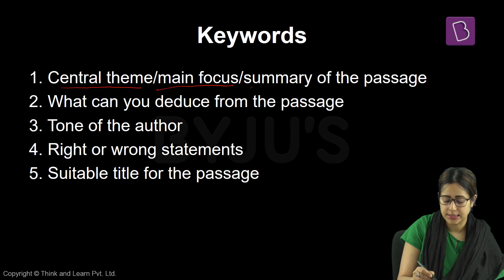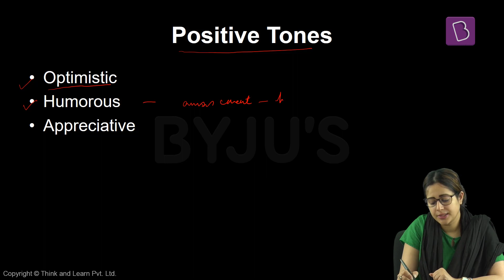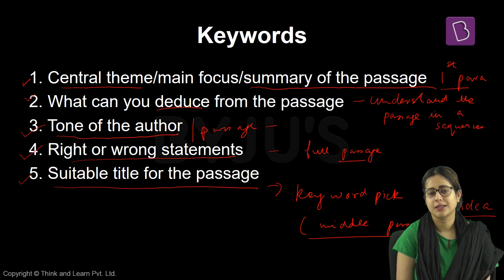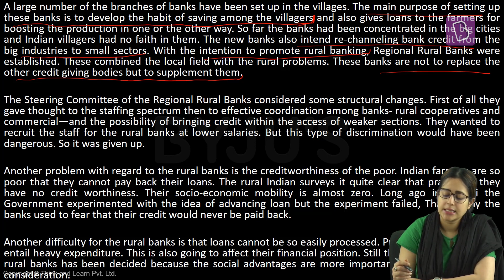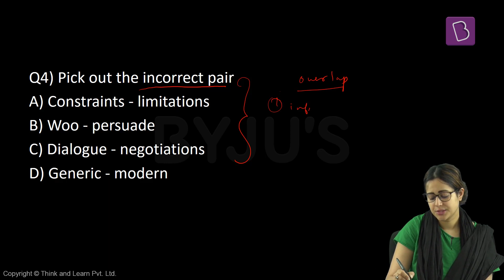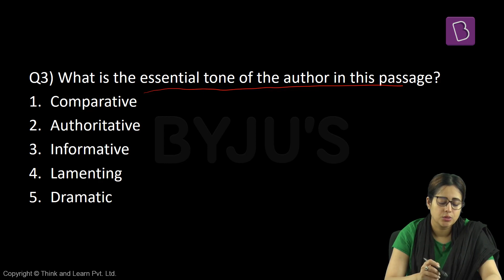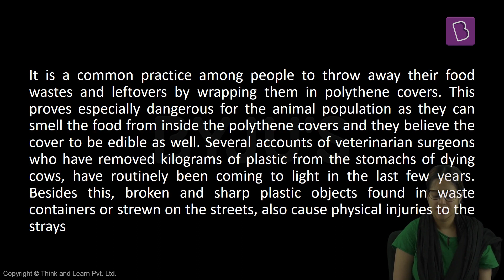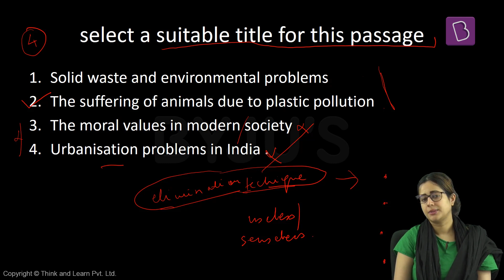Inference Based Questions 1 | English | Govt Exams | SSC CGL | IBPS | RRB | SBI | Other Bank Exams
English is an important part of all government exams. Inference based questions are some of the most commonly asked in many competitive examinations. Follow simple rules and you can score well. This will also help you hone your communication skills.
In this video lecture, inference-based questions and the approach to them has been explained.